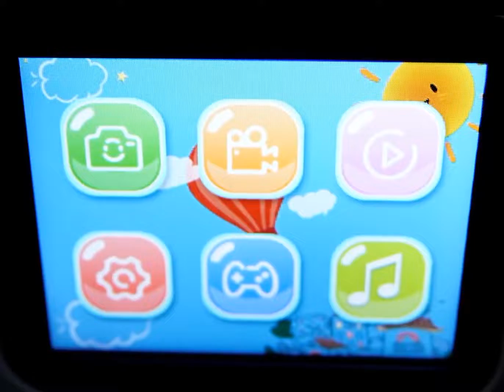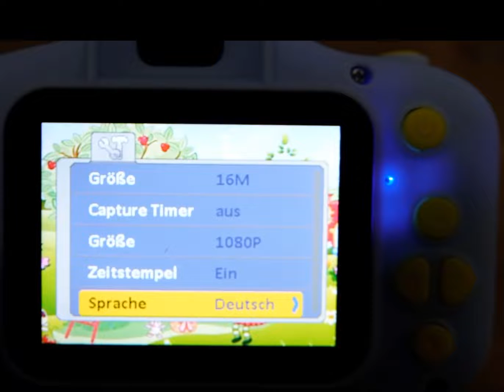Kamera für Kinder, Kinderkamera Mini, Durchschnittliche Bilder, schlecht zu sehende Bedienknöpfe, ko